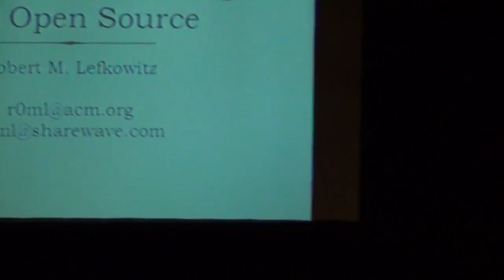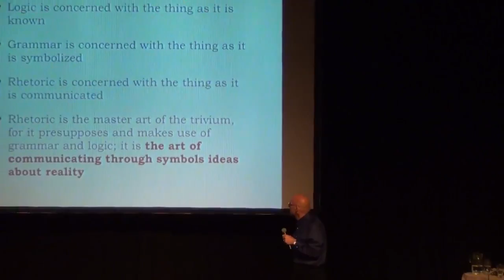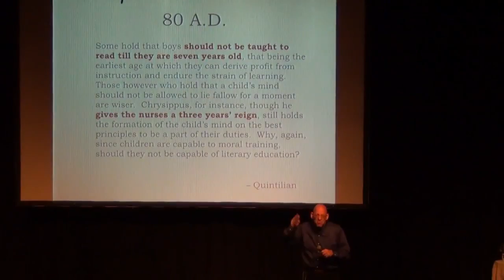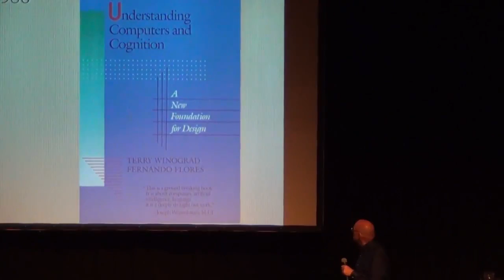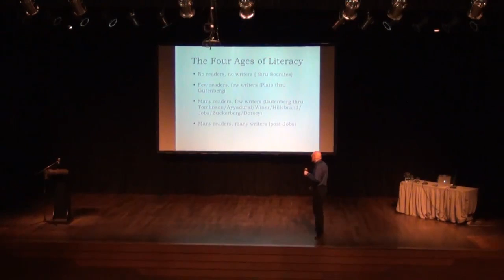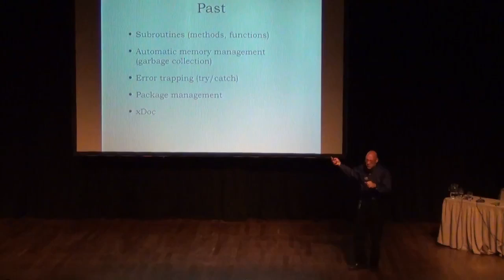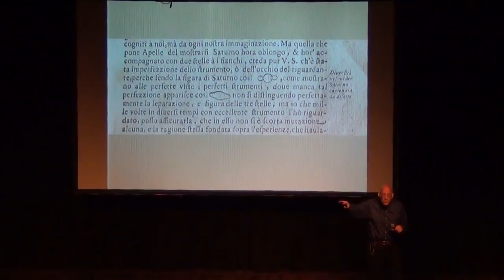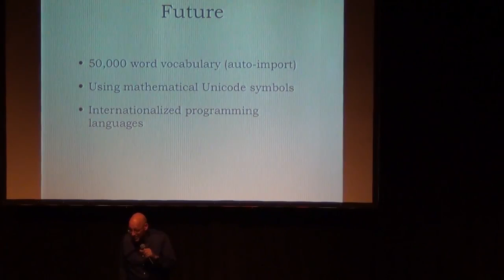Literacy, Programming, and Open Source by Robert M Lefkowitz - PyCon Rosario 2013